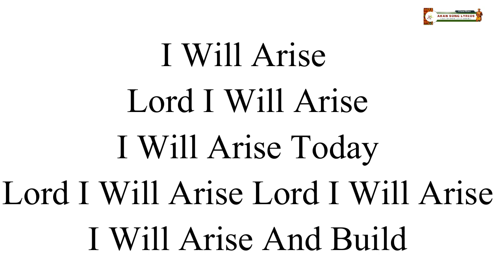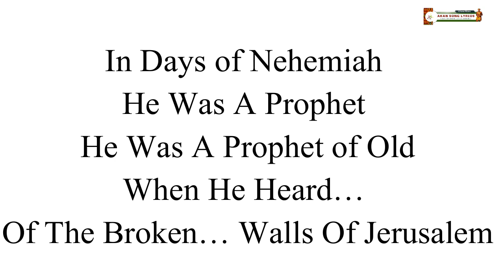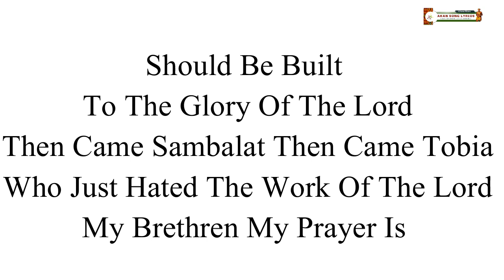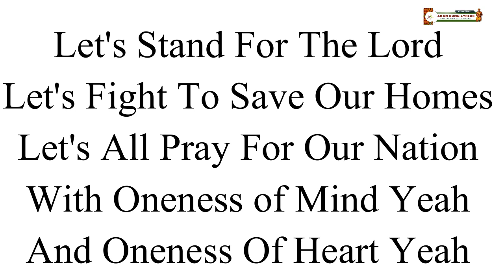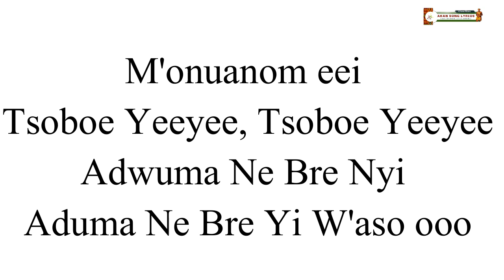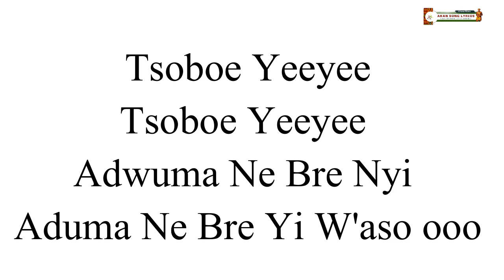Naana And Dan - Tsoboe I will Arise and Build Lyrics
Naana And Dan Tsoboe Key  C# Original ( B My Key)

I Will Arise Lord I Will Arise
I Will Arise Today
Lord I Will Arise Lord I Will Arise
I Will Arise And Build

In Days of Nehemiah He Was A Prophet
He Was A Prophet of Old
When He Heard… Of The Broken… Walls Of Jerusalem

Bible Says He Fasted And Prayed To The God Of Heaven
He Fasted And He Prayed He Travailed
To The God To The God Of Heaven

Then It Pleased The King That The Walls Of Jerusalem
Should Be Built To The Glory Of Our Lord
Then It Pleased The King Yeah That The Walls Of Jerusalem

Should Be Built To The Glory Of The Lord
Then Came Sambalat Then Came Tobia
Who Just Hated The Work Of The Lord
My Brethren My Prayer Is

None Of Us Here Present
Will Be Sambalat In The House Of The Lord
But Nehemiah Stood Up
Nehemiah Stood Up Yeah…
In The Power, In The Anointing Of The Holy Ghost

Nehemiah Stood Up
Saying,

The God Of Heaven He Will Prosper You One Day
So Arise Arise  Arise And Let Us Build
So Arise Arise  AriseAnd Let Us Build

Adehye Mma eei Tsoboe Yeeyee, Tsoboe Yeeyee
Adwuma Ne Bre Nyi
Aduma Ne Bre Yi
Waaso ooo

Anuanom eei Tsoboe Yeeyee, Tsoboe Yeeyee
Waaso ooo

Let's Stand For The Lord
Let's Fight To Save Our Homes
Let's All Pray For Our Nation
With Oneness of Mind Yeah
And Oneness Of Heart Yeah

Let Us Arise
And March And Do The Work
Adehye Mma eei
Tsoboe Yeeyee, Tsoboe Yeeyee
Aduma Ne Bre Yi W'aso ooo

Nyame Na Srafo Wɔ Nsɔr ɛɛ

Christianfo Nyina'a Wɔ Nsɔr oo

Nyame N'adwuma Na Hwɛ M'nua ee
Tsoboe Yeeyee (Onua ee)
Tsoboe Yeeyee (Sɔr oo)

Wɔ Mma Yɛnda Christ Ase oo
 Tsoboe Yeeyee
Tsoboe Yeeyee

 Tsoboe Yeeyee
Tsoboe Yeeyee